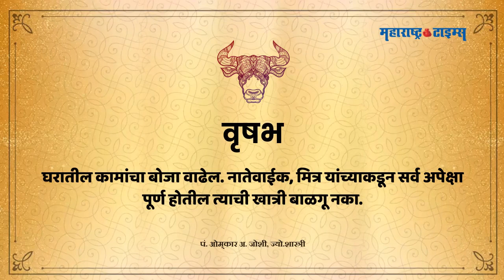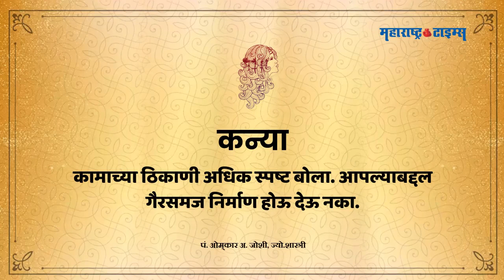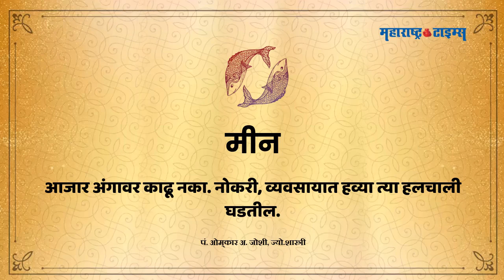Today Horoscope 10 November 2020 | आजचं राशीभविष्य दि. १० नोव्हेंबर २०२० | Maharashtra Times